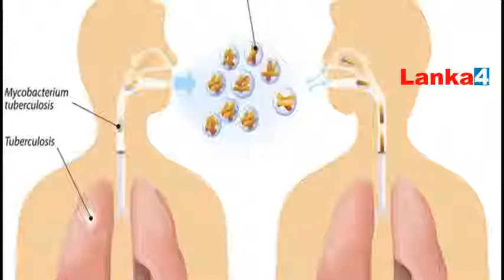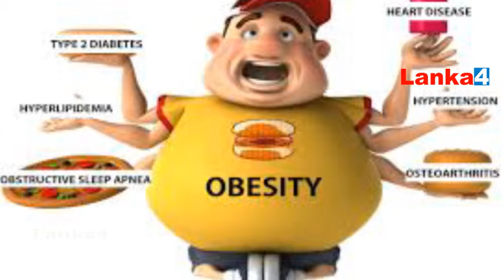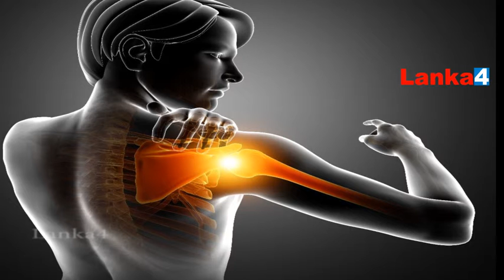Custard Apple Benefits